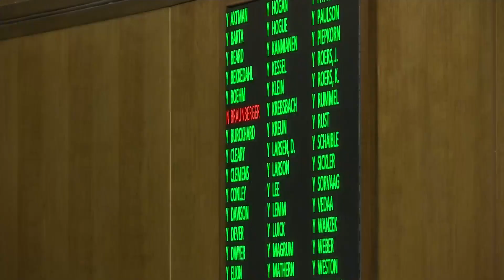Forced abortion bill